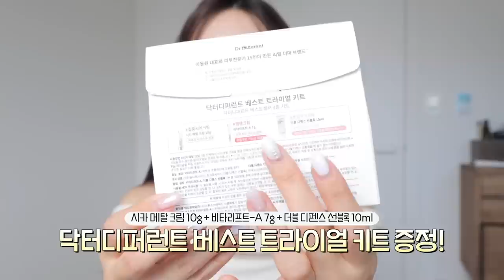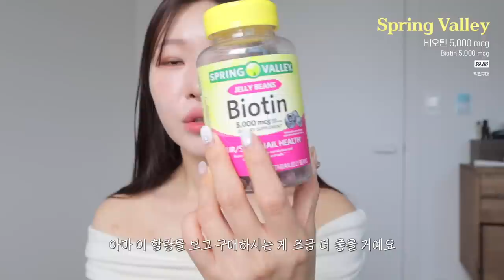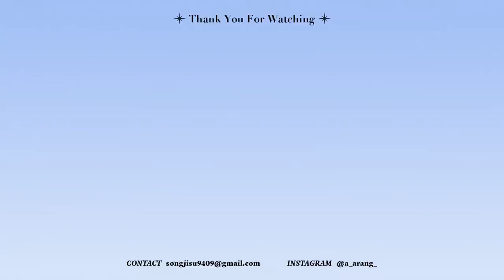cc) 미리 관리하면 진짜 좋은 꿀팁&꿀템만 한가득💖(디바이스 완벽정리ㅣ피부 맑아지는 앰플ㅣ잔머리자란 꿀템) 따라만하면 이득!!ㅣ아랑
00:00 한살이라도 어릴 때 미리 관리하자
01:10 이것만 잘 챙겨도 피부 절반은간다!
02:23 닥터디퍼런트가 뭔데?
02:27 레티놀보다 레티날이 더 좋다고?
04:07 레티날 바르면 어디에 좋을까?
05:05 효과 리얼 후기.. (미쳤다)
05:57 50분에게 드리는 선물!
06:54 모공이 넓어진다면 이거 쓰세요!!!
08:37 돈만 있다면 평생 쓰고 싶은 앰플..
(지겹게 추천했지만 너무 좋은걸?)
09:39 피부 맑아지는 앰플 추천
10:24 디바이스 딱 이거쓰세요!!!
12:30 먹는 이너뷰티 추천
13:26 잔머리 자라는? 머리카락 탄탄해지는 영양제
15:14 피곤하다면? 이 영양제가 최고

🌀닥터디퍼런트 올리브영 기획전
제가 지난번 너랑나랑아랑으로 가져왔던 비타리프트 라인이 최대 30% 까지 할인한다고 해요!
➡️7월 24일 ~ 30일

🌀그 중, 아랑 Pick! 이였던 닥터디퍼런트 비타리프트-A 포르테는
7월 25일 (화) 단 하루, 오늘의 특가를 진행하니 놓치지 마세요!

🌀아랑X닥터디퍼런트 구독자 이벤트 (총 50명)

1. 참여 기간
- 2023년 7월 24일 (월) ~ 2023년 7월 30일 (일)

2. 참여 방법
- 댓글에 오늘 영상이 어땠는지와 닥터디퍼런트 제품을 사용해보고 싶은 이유 및 기대평 작성 & 이벤트 참여 URL을 통해 이벤트 신청!
※링크 내에 이름/연락처/우편번호/주소지/사이즈 필수 입력 부탁드립니다.

3. 당첨자 발표
- 당첨자는 8월 1일 (화) 영상 내 고정 댓글로 발표 (이름 + 핸드폰 번호 끝에 네 자리 1**4) 후, 닥터디퍼런트 측에서 제품을 전달 드릴 예정입니다!

4. 경품 : 닥터디퍼런트 베스트 트라이얼 키트 (시카 메탈 크림 10g+비타리프트 에이 7g+더블 디펜스 선블록 10mL)

닥터디퍼런트 / Dr.Different
비타리프트-A / Vitalift-A
42,000원

비타리프트-A 포르테 / Vitalift-A Forte
52,000원

[직접구매]
바이오던스 / Biodance
포어 콜라겐 앰플 / Pore Tighting Collagen Ampoule
58,000원

[직접구매]
스킨수티컬즈 / Skin Ceuticals
CE 페룰릭 / CE PERULIC
218,000원

[직접구매]
5번 글루타치온C 흔적 앰플샷 / Vitamin Concentrated Serum
28,000원

[직접구매]
LG Pra.L
더마쎄라 / Dermathera
1,590,000원

[직접구매]
달바 / d’Alba
비거너리 식물성 콜라겐 3270mg 샤인머스캣 / Veganery Plant Collagen 3270mg shine muscat
35,000원

[직접구매]
스프링 밸리 / Spring Valley
비오틴 5,000 mcg / Biotin 5,000 mcg
$9.88

[직접구매]
솔가 / SOLGAR
밀크씨슬 130 (1개월분) / Milk Thistle 130MG
36,000원